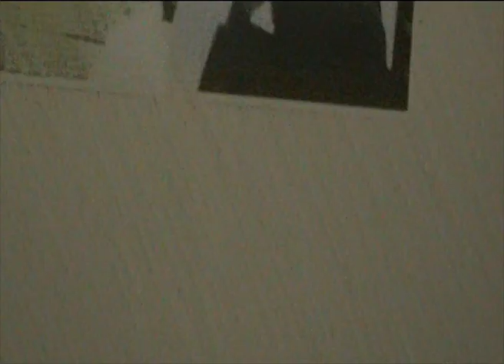I Do You Do We Do Voodoo - Arex n Moot.